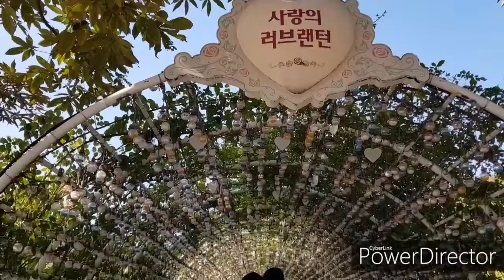Oras Vizita*KOREA EVERLAND*Hotu ona Guys👍Part7